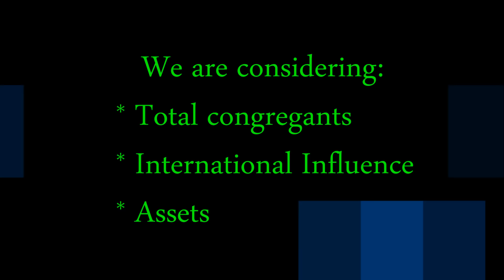Top 10 Biggest Pentecostal Churches in Zimbabwe 2017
Here is a list of the top 10 biggest Pentecostal Churches based in Zimbabwe in 2017 in terms of size of congregation, scope of international influence and amount of assets possessed. Who do you think is the biggest Non-denominational Church in Zimbabwe?